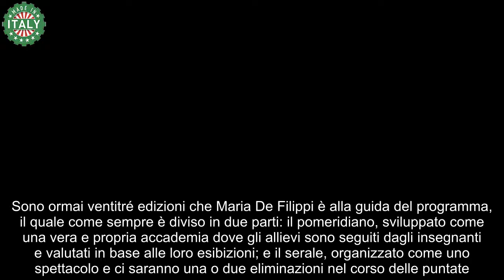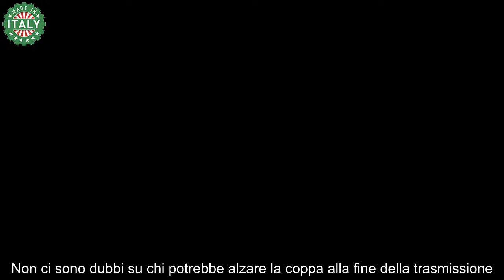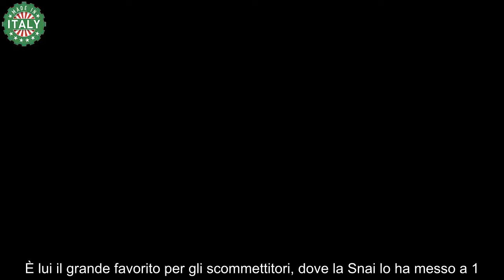Vincitore Serale Amici 2024 nessuna sorpresa, svelato già il nome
Tutto pronto per l’ultima fase del talent show condotto da Maria De Filippi, dove il pubblico avrà l’occasione di vedere esibirsi quindici concorrenti divisi in tre squadre che dovranno sfidarsi tra di loro davanti i giudici, i quali avranno il compito di decidere il loro destino.

Sono ormai ventitré edizioni che Maria De Filippi è alla guida del programma, il quale come sempre è diviso in due parti: il pomeridiano, sviluppato come una vera e propria accademia dove gli allievi sono seguiti dagli insegnanti e valutati in base alle loro esibizioni; e il serale, organizzato come uno spettacolo e ci saranno una o due eliminazioni nel corso delle puntate.

Con l’inizio delle puntate del Serale del talent show, è normale che il pubblico inizi a pensare chi potrebbe essere a trionfare. A quanto pare, i bookmakers hanno rivelato chi sarà il vincitore di Amici 2024. Non ci sono dubbi su chi potrebbe alzare la coppa alla fine della trasmissione.